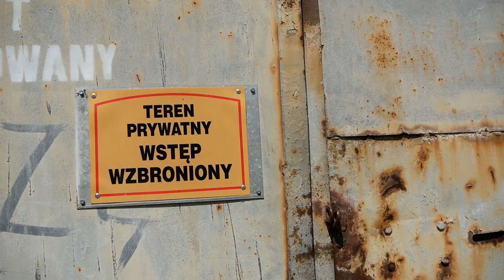TAK TRZYMAM - Co to za miasto?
Czasami wystarczy pójść gdzieś,gdzie jeszcze nie byliśmy,żeby na nowo pokochać coś,co pozornie już znamy...